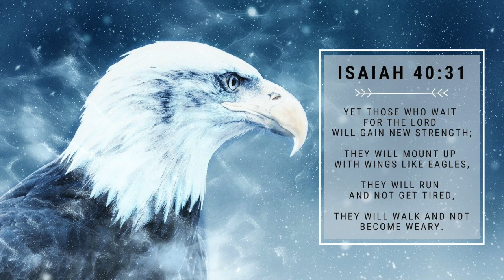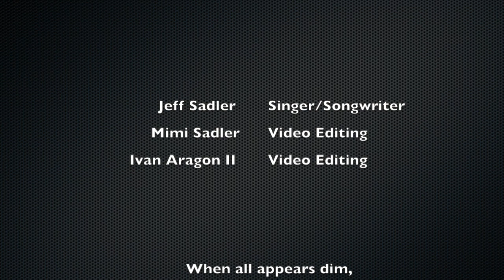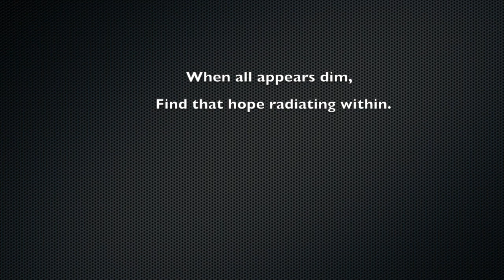You'll Be Here by Jeff Sadler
This video is about You'll Be Here by Jeff Sadler